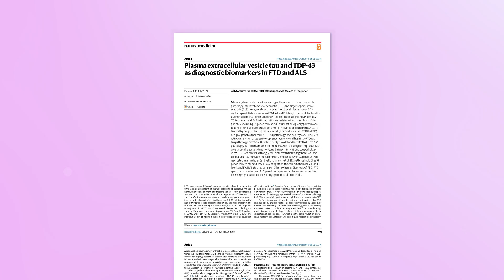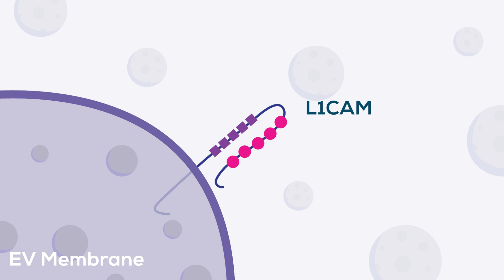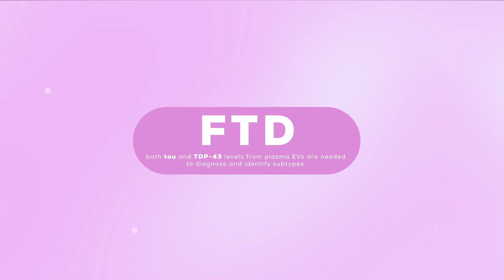Extracellular Vesicles: Potential Biomarkers for Neurodegenerative Disorders | FTD and ALS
Did you know extracellular vesicles (EVs) could serve as diagnostic biomarkers for neurodegenerative diseases, such as frontotemporal dementia (FTD) and amyotrophic lateral sclerosis (ALS)?

In this video, Millie from Izon Science discusses an exciting study recently published in Nature. Discover how EVs, isolated using Izon’s qEVoriginal 70 nm columns and the Automatic Fraction Collector, may provide a minimally invasive solution for accurate diagnosis and disease stratification.

Find out how the qEV isolation platform can strengthen your EV research

⌚ Timestamps:
0:48 Overview of FTD and ALS
1:07 Protein changes associated with FTD and ALS
1:28 Challenges of diagnosing FTD and ALS
1:52 Potential of extracellular vesicles in FTD and  ALS diagnosis
2:10 Overview of work by Chatterjee et al 2024
3:36 Isolating EVs for diagnostic investigations
4:20 Results from the study